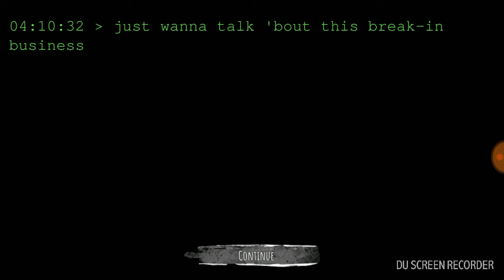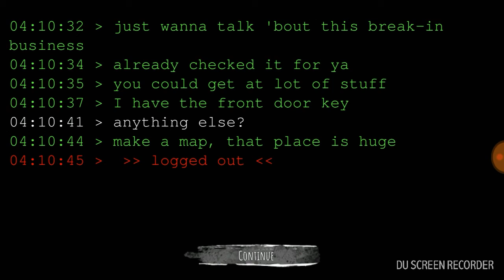F*CK THIS GAME! | Eyes: The Horror Game | Part 1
Thank you all so much for watching my stupid videos and supporting me! I hope you enjoy the content I create!

Check out Gearhead Media:

The outro tune is called 'My heart' by 'Different Heaven & Ehide' you can find it

Again, thank you all so much for watching my vlogs and loving the content I create. You're all fantastic!!